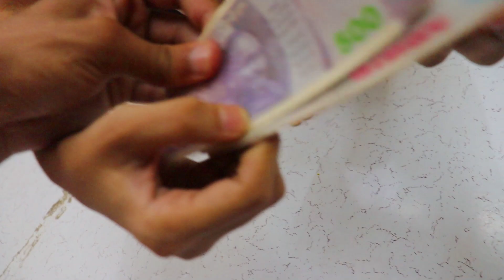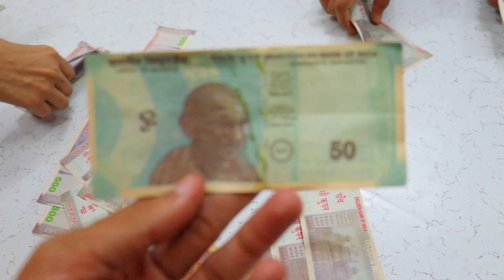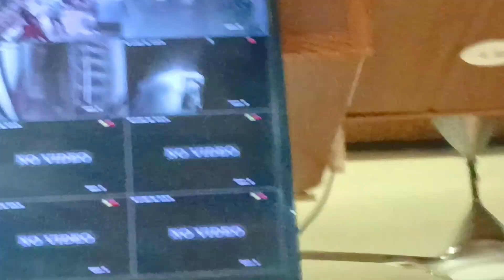Allen Solly Mein Jane Ka Sapna 😭 But No Money!